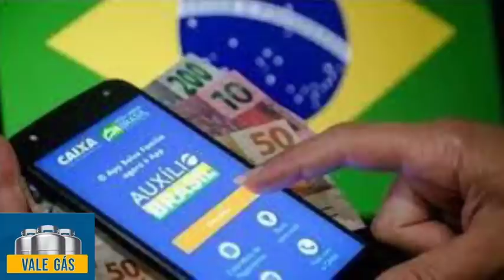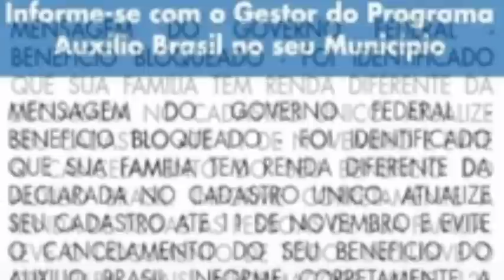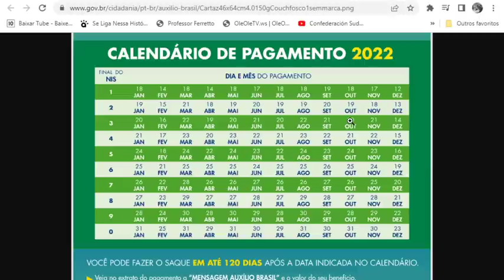DATA🤞11 DE NOVEMBRO👈 ATENÇÃO! AUXÍLIO BRASIL✔ AVISO URGENTE NIS 1,2,3,4,5,6,7,8,9,0👀💰